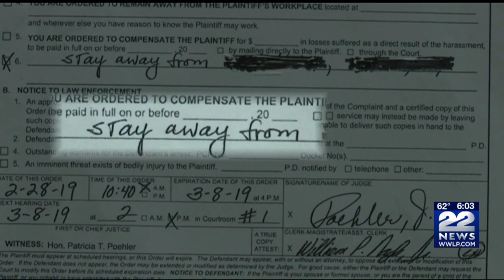Man charged in Phoebe Prince bullying case now facing rape allegations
The I-Team obtained court documents that name 26-year-old Sean Mulveyhill as a defendant in a sexual assault case.